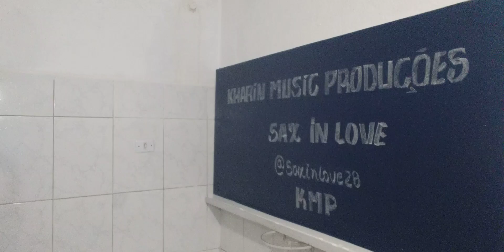Sax Martin | I'm In The Mood For Love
Artista:" Sax Martin Sax Tenor Solo "
Gravação: September 13, 2022 | Categoria: Musica |
      Composed by Jimmy McHugh (1935) |
                              Arranged by Yasuhiro Fujii